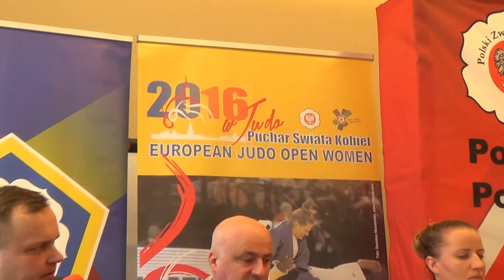Judo Open Women Warszaw 2016 - 3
Warszawa, 25 lutego 2016  Hotel Sobieski - Radisson
Konferencja Prasowa